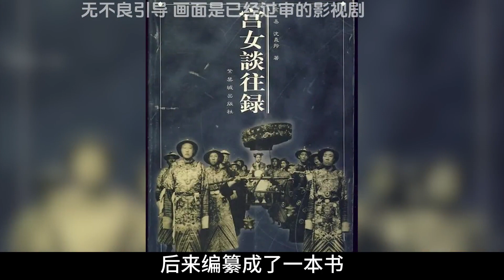慈禧年轻时美到什么程度？皇帝对她欲罢不能，嫔妃对她嫉妒如狂！